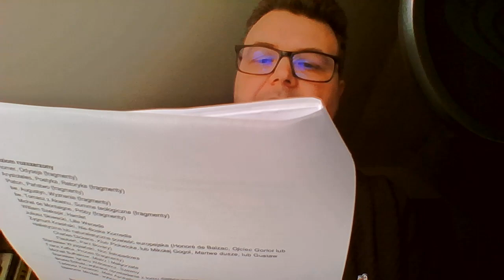Groteska jako kategoria estetyczna.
Jeżeli uważasz, że robię coś sensownego, możesz mnie wesprzeć tutaj:

buycoffee.to/panodpolaka